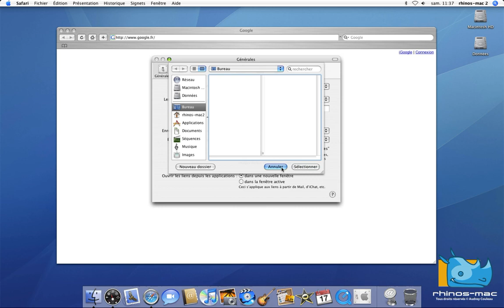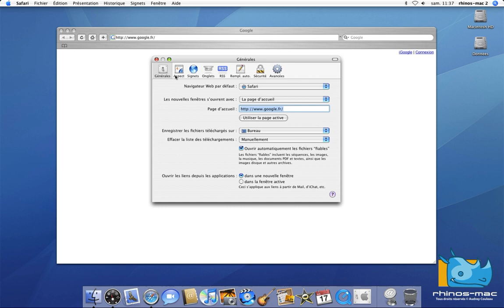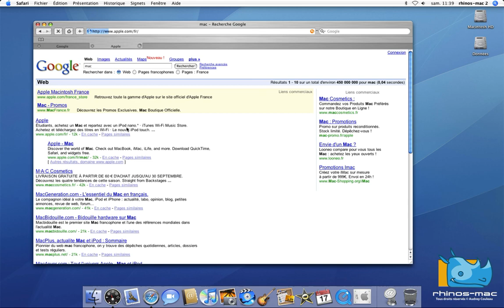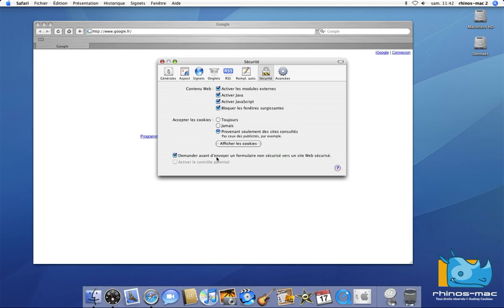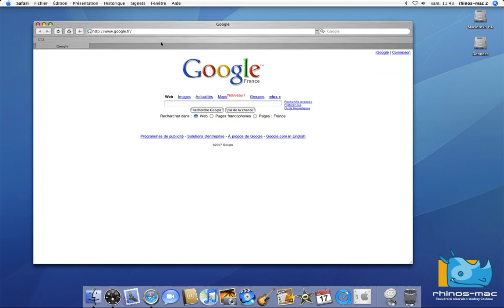48 • Les préférences de Safari 4 • Mac OS X Tiger (tutoriel vidéo)